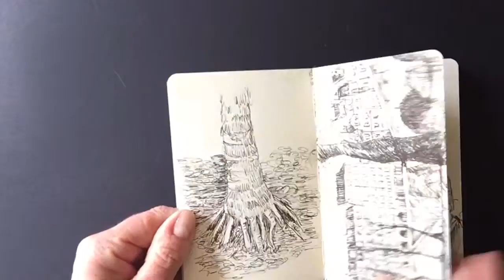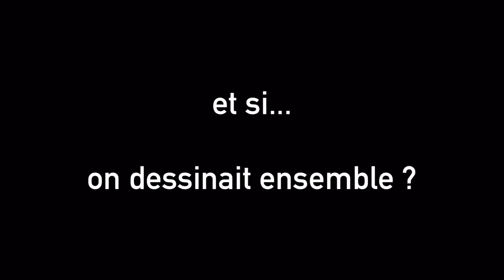✐ Défi : « MES 10 MILLE HEURES » #10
Je suis Renata et j'adore dessiner, je crois que tout le monde peut dessiner.
Mon ambition, avec mon blog et ma chaîne Youtube, est de vous motiver à dessiner régulièrement tout en vous amusant.
En dessinant on acquiert un savoir-faire, de la confiance en soi ainsi que de la détente.
il y a plein de conseils gratuits et d'astuces pour vous... et pour réaliser enfin votre rêve !
(vidéo réalisée avec Perfect Video)